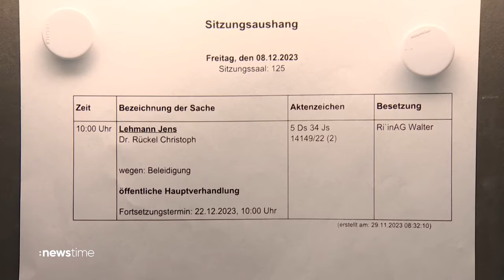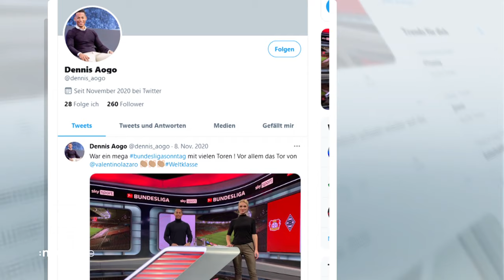Kettensägen-Prozess: Jens Lehmann vor Gericht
Immer wieder machte Jens Lehmann mit kuriosen Geschichten Schlagzeilen. Heute stand der Ex-National-Torwart wegen eines Streites mit seinem Nachbarn in München vor Gericht. Er soll mit einer Kettensäge mitunter Sachbeschädigung begonnen haben.